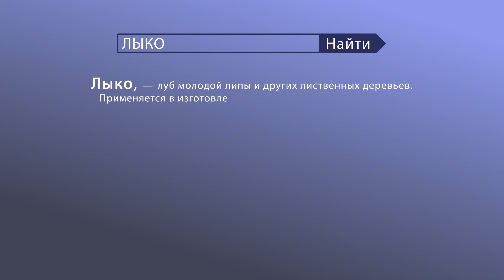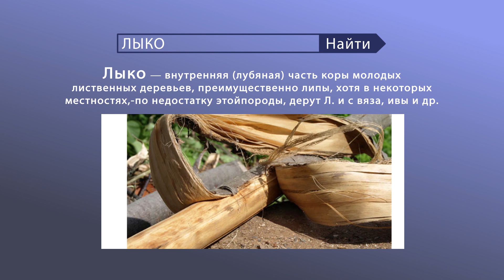DETI 06 ESENIN 001